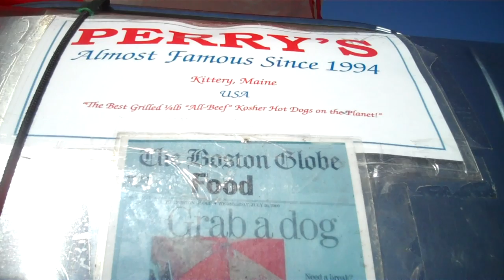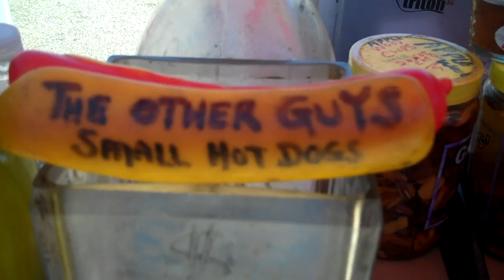Perry's Sidewalk Cafe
Perry's Sidewalk Cafe is a real deal hot dog cart. There are no dirty water dogs here, just fresh grilled, all beef, quarter pound hot dogs on toasted baguettes with fresh, home-made condiments!